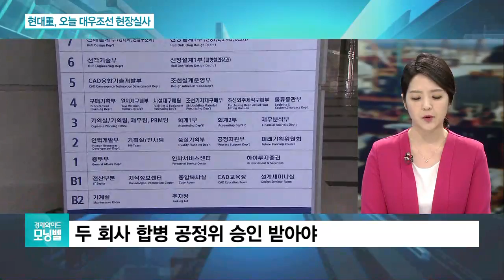현대중공업, 오늘부터 대우조선 현장실사…노조는 출입구 봉쇄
[앵커]

지난주 현대중공업 주주총회에서 대우조선 인수를 위한 법인분할이 마무리됐습니다.

현대중공업은 오늘(3일)부터 대우조선해양 현장실사에 들어가는데 대우조선 노조의 반발이 예상됩니다.

여기에 현대중공업 노조도 물적분할 통과 무효를 외치며 오늘 전면 파업을 선언해 대우조선 인수 마무리까지는 아직 넘어야 할 산이 많습니다.

자세한 내용 산업부 정윤형 기자에게 들어보겠습니다.

지난주 큰 진통 끝에 법인분할 안건이 주총에서 승인됐죠?

[기자]

마치 첩보작전 같이 긴박했는데요.

지난 금요일 오전 현대중공업은 울산 동구의 한마음회관에서 울산대 체육관으로 주총장을 옮겨 법인분할 안건을 의결했습니다.

노조가 한마음회관을 봉쇄해 주총을 진행하기 어렵다고 판단했습니다.

물적분할 안건에 99.9%가 찬성했는데요.

이에 따라 현대중공업은 중간지주회사인 한국조선해양과 신설회사인 현대중공업으로 나뉘게 됐습니다.

[앵커]

일단 대우조선 인수를 위한 첫발을 뗐는데, 오늘은 두 번째 관문인 현장 실사에 들어가죠?